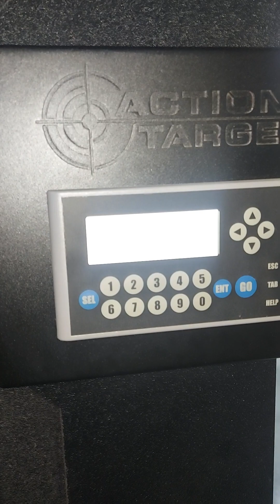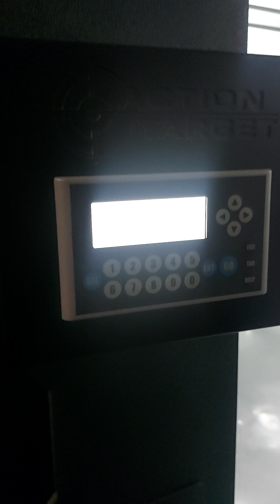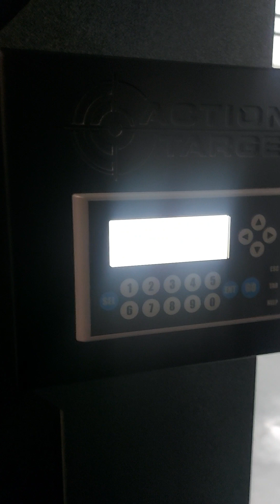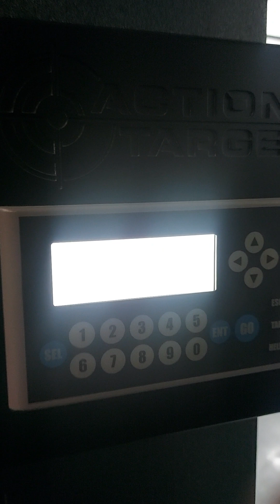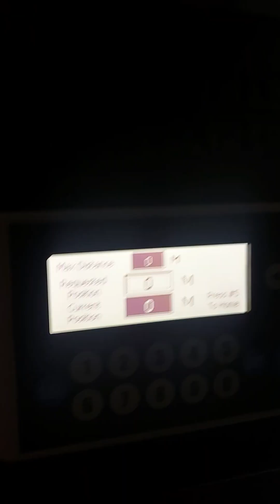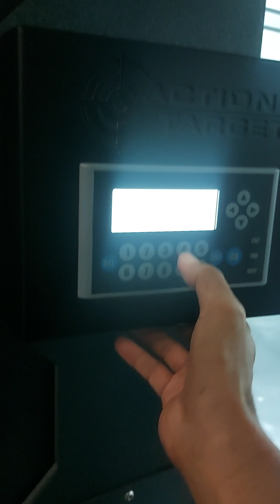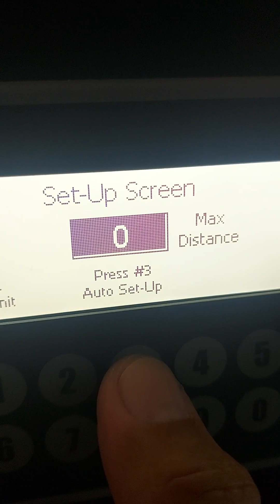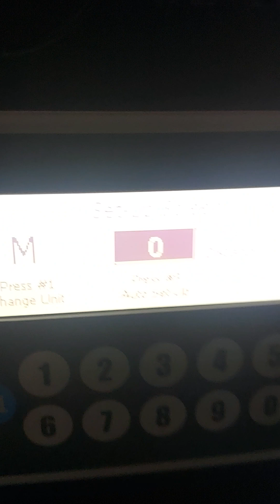Action Target trouble with target carrier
Action Target carrier speed sensor problem